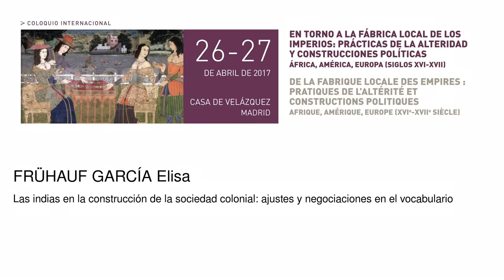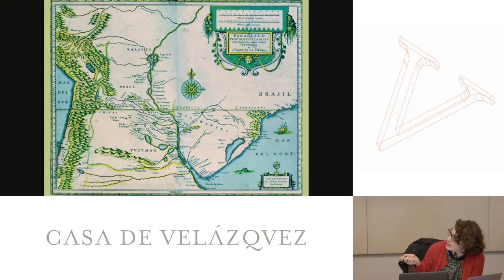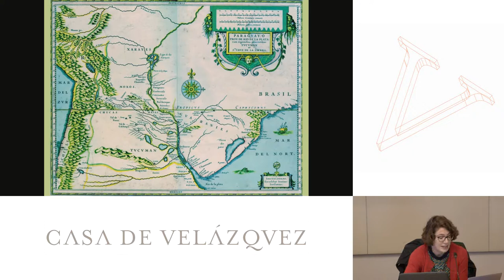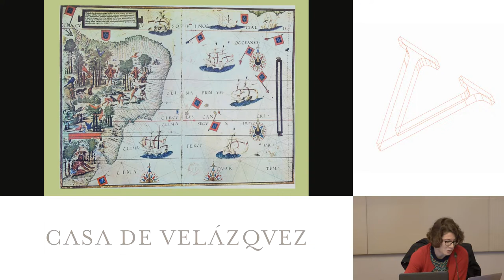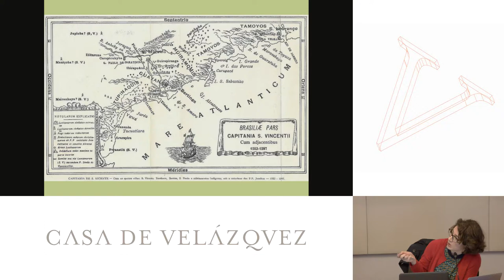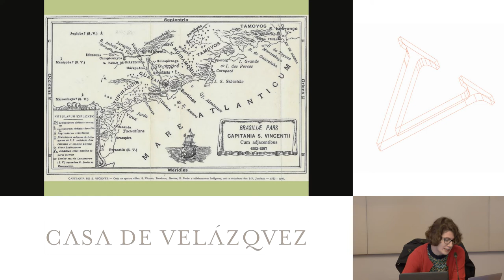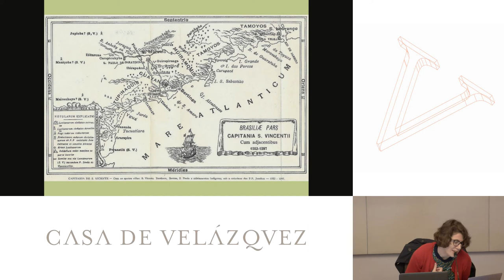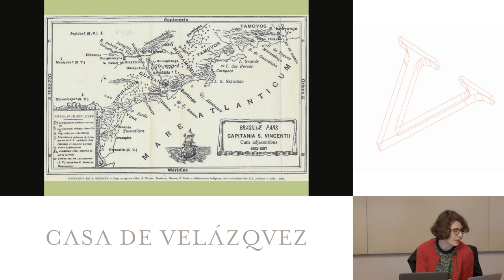Las indias en la construcción de la sociedad colonial: ajustes y negociaciones en el vocabulario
Frühauf García Elisa
   Podcasts de la Casa de Velázquez